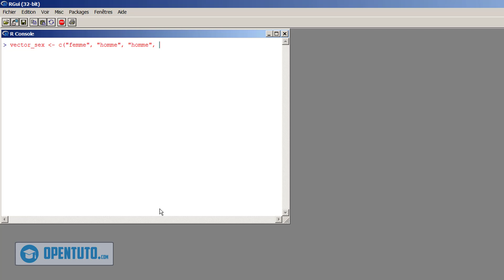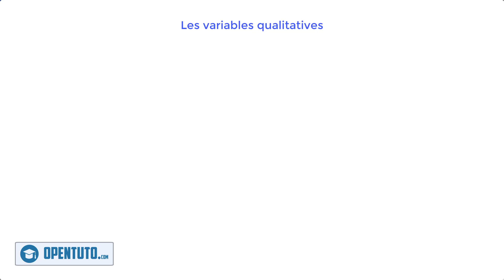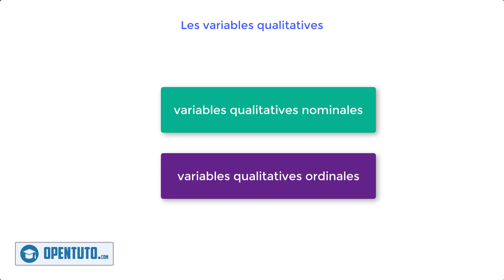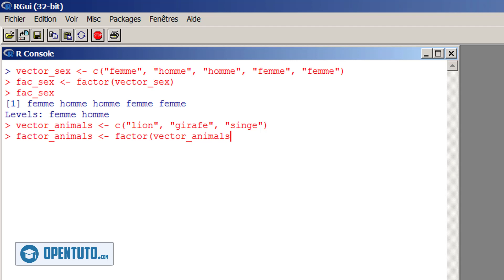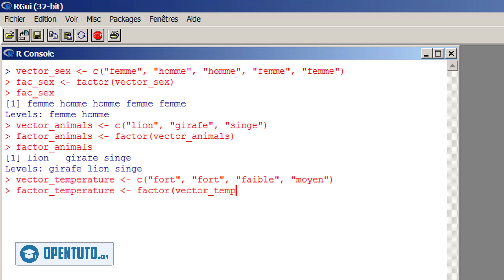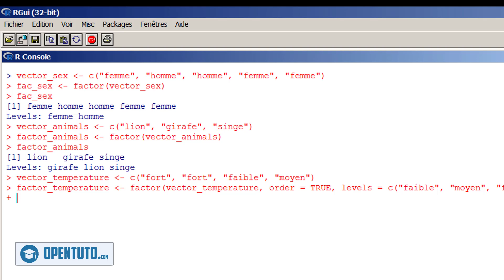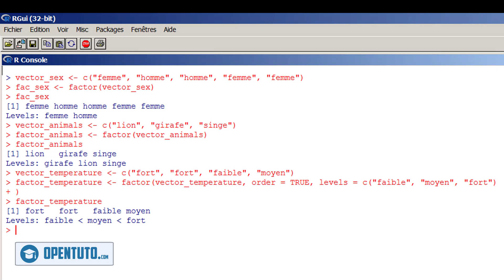#17 Programmation R - Qu'est-ce qu un Facteur?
Le terme de factor(facteur en français) se réfère à un type de données statistiques utilisé pour stocker les variables nominales (on dit aussi qualitatives ou catégorielles).